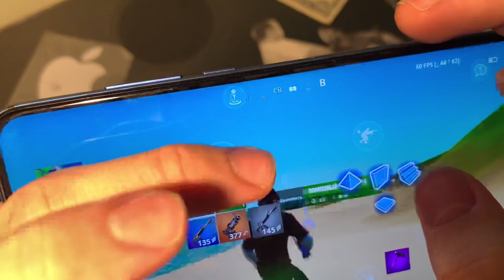УПРАВЛЕНИЕ в 6 ПАЛЬЦЕВ в ФОРТНАЙТ МОБАЙЛ | ЛУЧШИЙ в ФОРТНАЙТ на АНДРОИД ?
Поставил управление на 6 пальцев в Фортнайт Мобайл на андроид. Рассказываю как я к этому пришёл и показываю свою игру

Fortnite Mobile
Матевкар
MATTEWKAR
60 fps в фортнайт мобайл
Турниры фортнайт
Fncs fortnite
Fortnite tournaments
Freefortnite
Fortnite app store
Fortnite Apple
Фортнайт заблокировали
Apple удалили фортнайт
60 фпс в фортнайт Мобайл на андроид
60 фпс в фортнайт на андроид